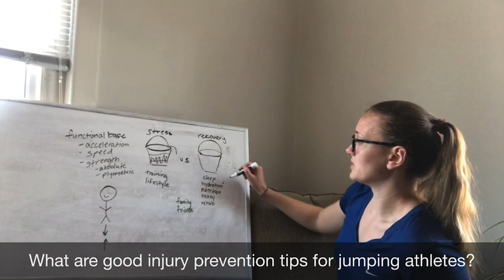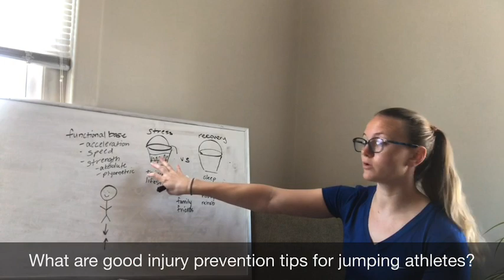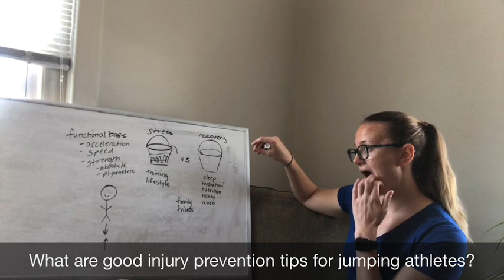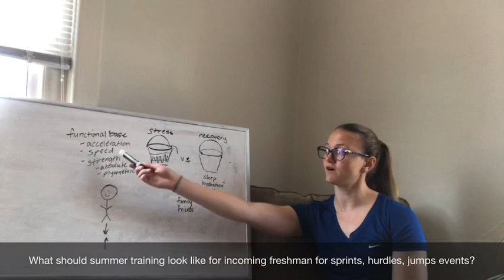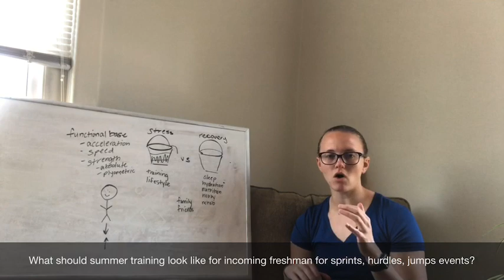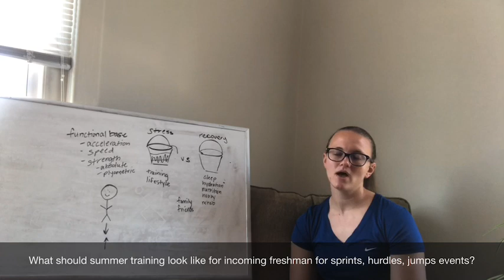Question and Answers: Track and Field (Series 2)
Today we answered the following questions:
What are injury prevention tips for jumping athletes?
What exercises can improve my vertical jump?
What should summer training look like for incoming freshman in the sprints, hurdles, and jumps events?